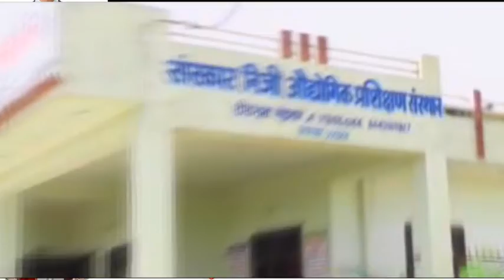नाईकलां की सरकारी स्कूल की भूमि पर अवैध कब्जा, ग्रामीणों ने अतिक्रमण हटाने की मांग लेकर दिया ज्ञापन